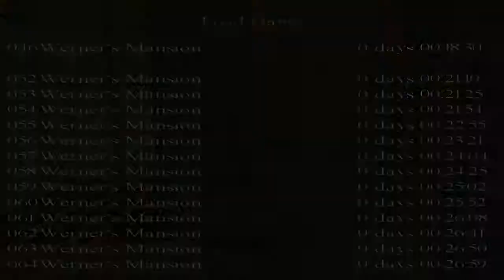Tomb Raider: Italian Exploration (Niveles de autor). Nivel 2: Werner's Mansion (1/1)